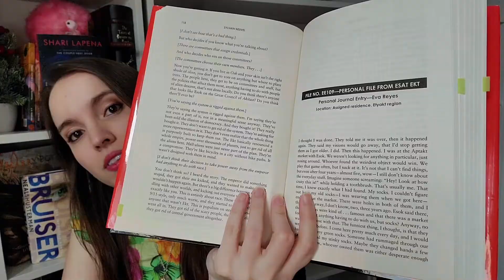MARCH WRAP UP: Lots of 5 stars! (Only Human, An Unwanted Guest, Bruiser, Nevermoor and more)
Question time!
What have you read in March? And what was the last 5 star book you read?

Buy the books:
(if you use this link, I get a small percentage of the sale, but you don't pay more for the purchase)